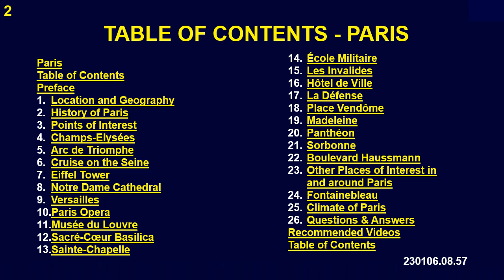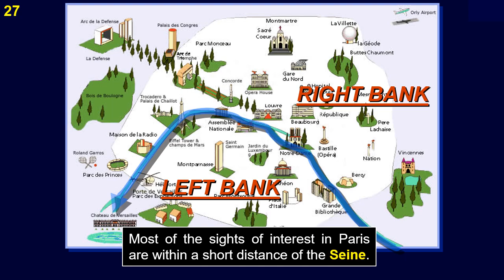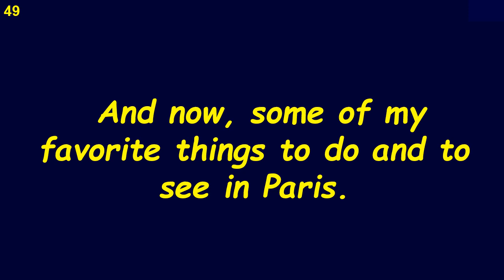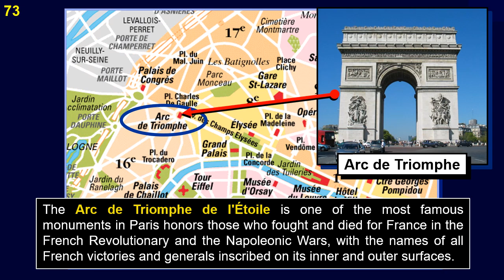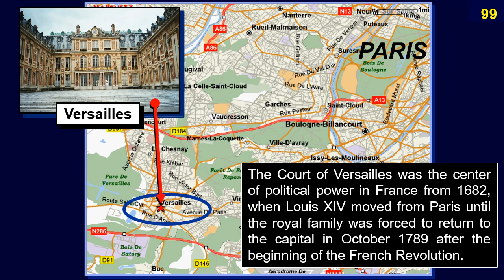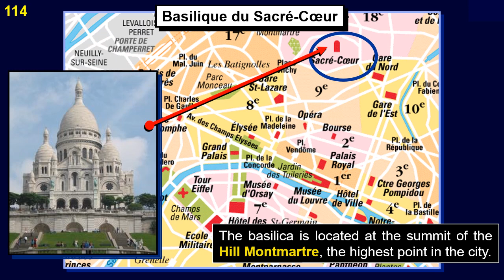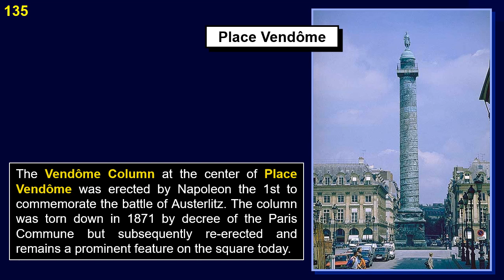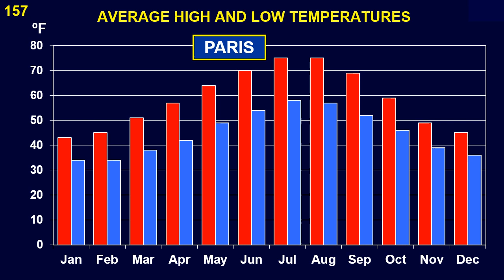Paris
*I Love Paris in the Springtime*
Learn about the description, geography, and history of Paris, the “City of Lights,” from the time of the Gauls and Romans up to the present time. Principal points of interest will also be presented. All about Paris, with visiting and touring information, geography, history, attractions, and other points of interest.

0:00:00  Paris
0:00:10  Table of Contents
0:00:15  Preface
0:02:17  1. Location and Geography
0:4:23   2. History of Paris
0:08:29  3. Points of Interest
0:08:41  4. Champs-Elysées
0:12:18  5. Arc de Triomphe
0:13:26  6. Cruise on the Seine
0:14:02  7. Eiffel Tower
0:15:04  8. Notre Dame Cathedral
0:16:09  9. Versailles
0:17:13  10. Paris Opera
0:18:31  11. Musée du Louvre
0:20:03  12. Sacré-Cœur Basilica
0:21:07  13. Sainte-Chapelle
0:21:28  14. École Militaire
0:23:00  15. Les Invalides
0:23:24  16. Hôtel de Ville
0:23:47  17. La Défense
0:25:05  18. Place Vendôme
0:25:16  19. Madeleine
0:25:49  20. Panthéon
0:26:27  21. Sorbonne
0:27:02  22. Boulevard Haussmann
0:27:54  23. Other Places of Interest in and around Paris
0:28:00  24. Fontainebleau
0:28:28  25. Climate of Paris
0:28:59  26. Questions & Answers
0:31:41  Recommended Videos
0:32:37  Table of Contents